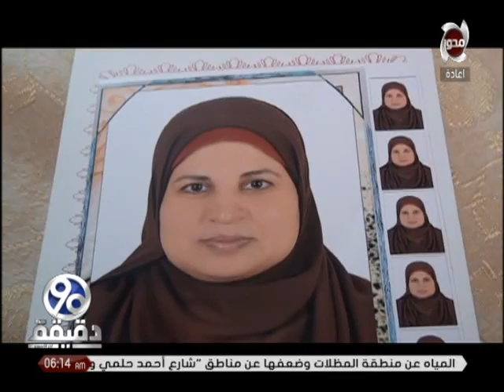سيدة تحدت صعوبات الحياة وأصرت على تنشئة جيل يعرف كتاب الله ويتحلي بحسن الخلق والدين | 90 دقيقة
الأم المثالية في المنيا : سيدة تحدت صعوبات الحياة وأصرت على تنشئة جيل يعرف كتاب الله ويتحلي بحسن الخلق والدين والعلم النافع | 90 دقيقة